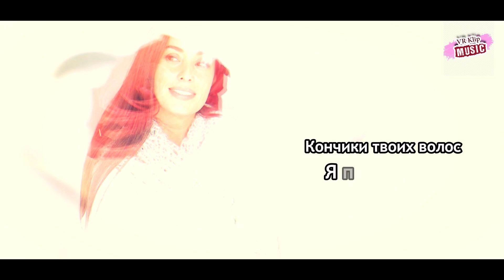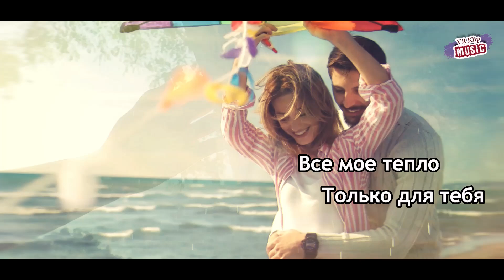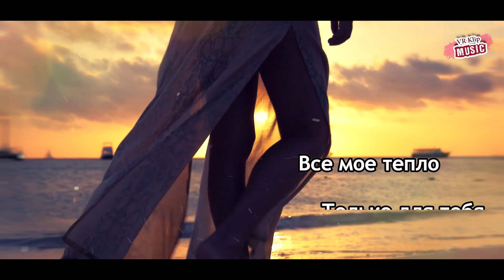Вот Это Песня! Послушайте! Ягодка моя!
➤ Сергей Лукашин - Ягодка моя
Песня добавлена с личного разрешения исполнителя
Монтаж каналом:  VR Klip Music
Искренне рад каждому, кто подписывается на мой канал( с колокольчиком)